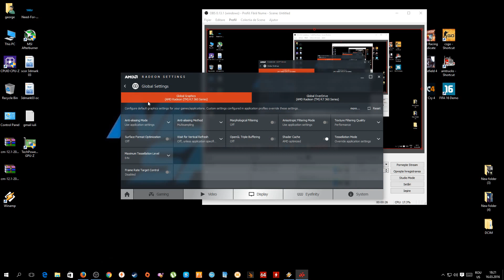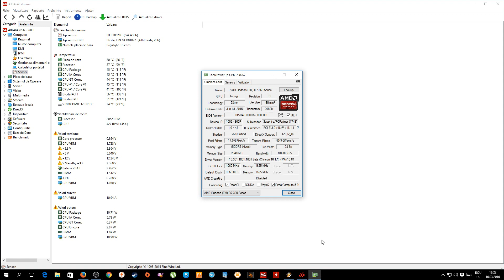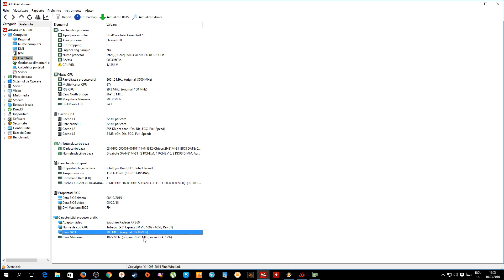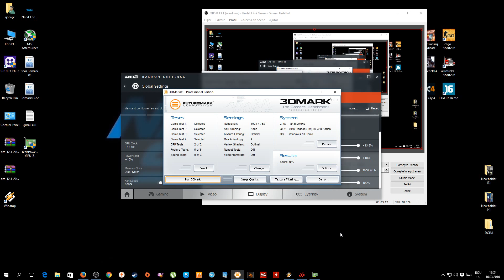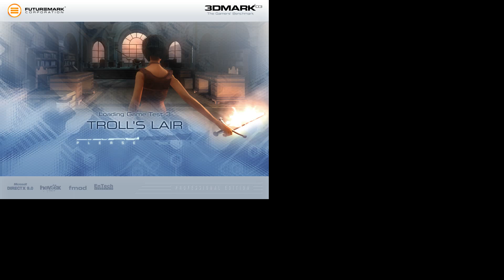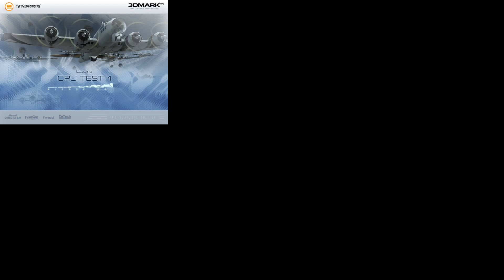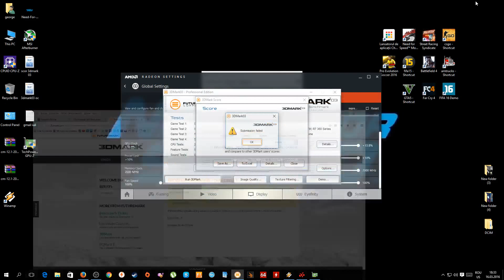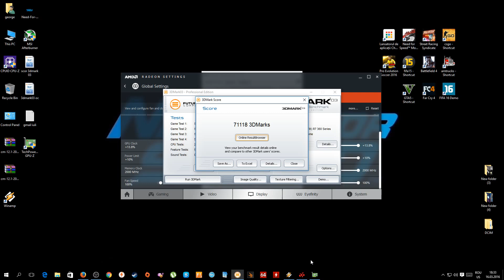Sapphire Radeon R7 360 NITRO extreme overclocking benchmark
amd
nitro 2gb gddr5